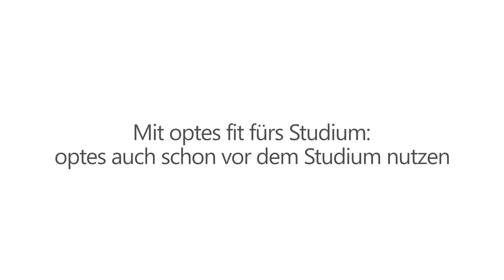optes Werbefilm 21 5 2014 Endfassung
Werbefilm optes im Rahmen der Vorlesung der Fakultät WWI Wirtschaftsingenieur der DHBH Karlsruhe 2013/14 erstellt.
Weitere Informationen siehe Abspann des Filmes.